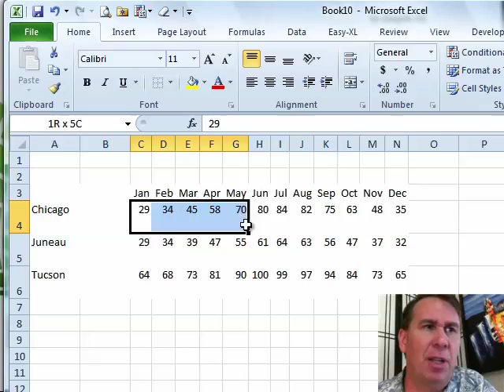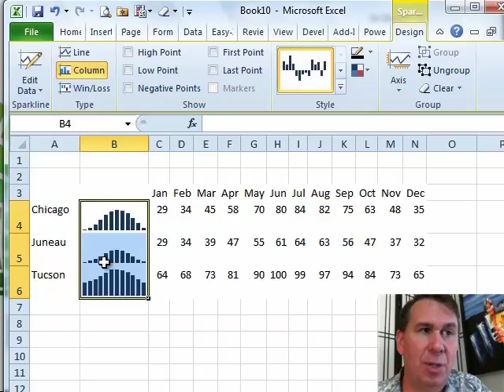Excel In Depth - How to Control Axis for Excel Sparklines - Episode 1248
Microsoft Excel Tutorial: Take control of Axes in Sparklines to you can compare similar data in multiple sparklines.

Welcome back to the MrExcel netcast! In this episode, we will be diving into chapter 33 of Excel in Depth, where we will be discussing sparkline axis. Sparklines are a great new feature in Excel 2010, but there are a few things you need to be careful about when using them.

To create sparklines, first select the data that you want to appear in the sparklines. Then, go to the Insert tab and choose the type of sparkline you want to create. For example, if you want a sparkline column, choose "Column" and then select where you want the data to be placed. Keep in mind that you need to choose either the same number of cells as the number of rows in your data, or the same number of cells as the number of columns. This will tell Excel which way the data should be displayed.

Now, let's take a look at an example. I have three rows and twelve columns of monthly temperatures for Chicago, Juneau, Alaska, and Tucson, Arizona. At first glance, it looks like Juneau has the same temperature as Chicago and Tucson, which doesn't seem right. This is because Excel is automatically adjusting the axis based on the range of the data. However, we can take control of the axis by selecting the sparkline and going to the Sparkline Tools Design tab. Under the Axis dropdown, choose "Same for all sparklines" for both the minimum and maximum values. This will ensure that all sparklines are using the same axis, giving us a more accurate representation of the data.

This feature was inspired by Edward Tufte's book, where he showed examples of sparklines with different measures and how they trend over time. Microsoft made this the default setting, but in cases where all the data is on the same scale, it's important to adjust the axis to get a better understanding of the data. So, next time you're using sparklines, remember to take control of the axis for a more accurate representation of your data.

Table of Contents:
(00:00) Sparkline Axis
(00:12) Creating Sparklines
(00:24) Choosing Data for Sparklines
(00:34) Adjusting Axis Settings
(01:00) Controlling Axis for Different Measures
(01:21) Selecting and Adjusting Sparklines
(01:40) Clicking Like really helps the algorithm

This video answers these common search terms:
Choosing the number of cells for sparkline data
Comparing temperatures using sparklines
Controlling the axis of sparklines
Creating sparklines
Edward Tufte's book on sparkline examples
Excel in Depth, chapter 33
Inserting sparkline data
Monthly temperatures for Chicago, Juneau, and Tucson
Setting same axis for all sparklines
Sparkline Axis

Based on the examples in Professor Tufte's book, Excel can show min and max axis values in sparklines and can vary from chart to chart.
Two simple changes will dramatically improve your sparklines in Excel! Episode #1248 shows you how!